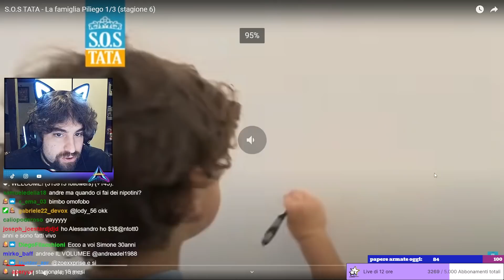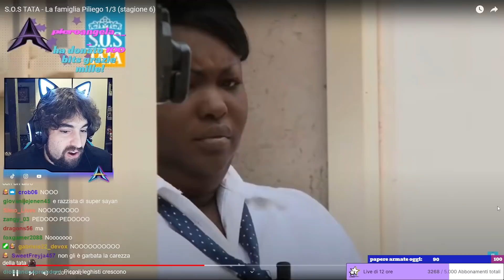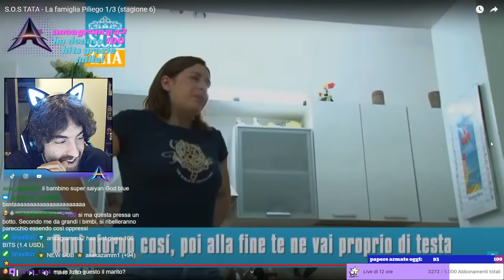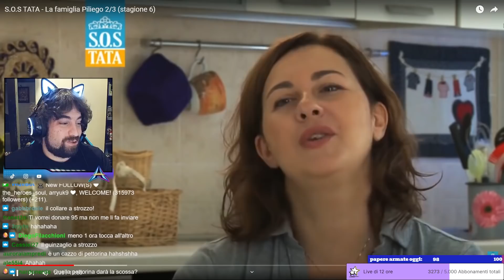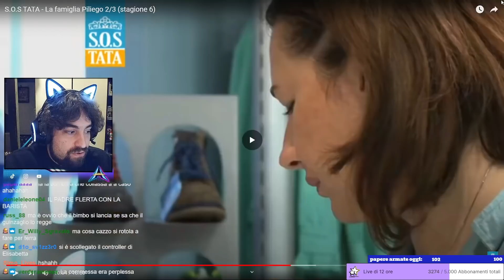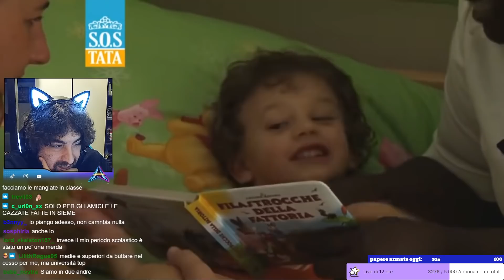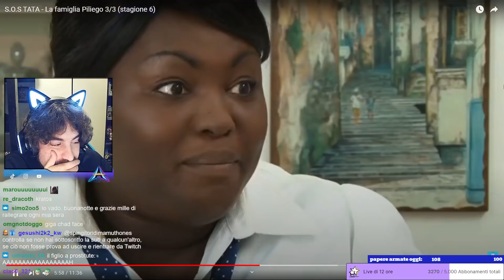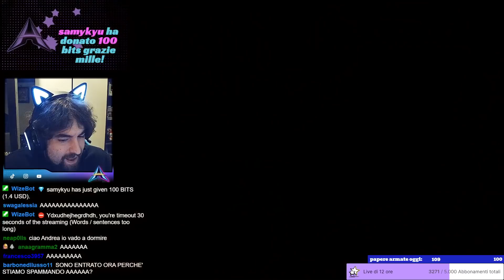SOS tata - AAAAAAAAAAAAAAAAAAAAAAAAAA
AAAAAAAAAAAAAAAAAAAAAAAAAAAAAAAAAAAAAAAAAAAAAAAAAAAAAAAAAAAAAAAAAAAAAAAAAAAAAAAAAAAAAAAAAAAAAAAAAAAAAAAA